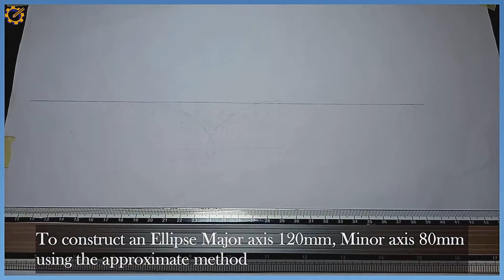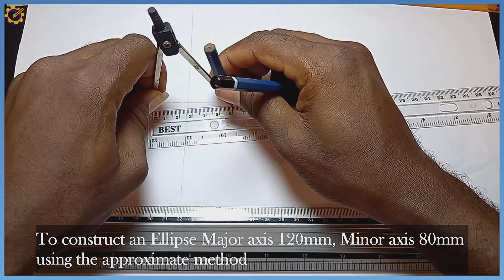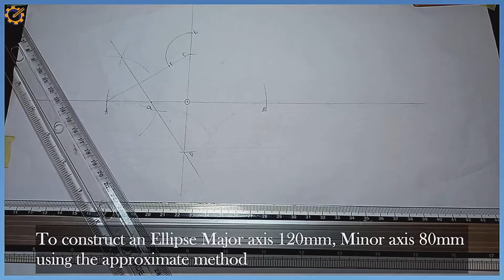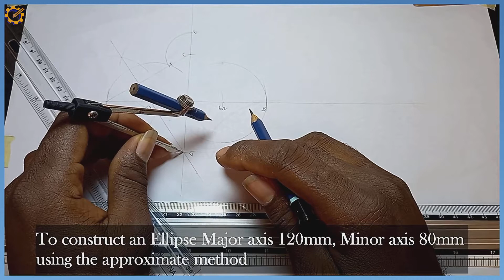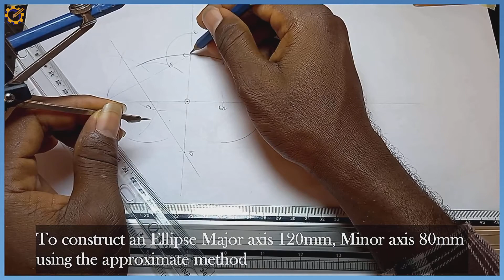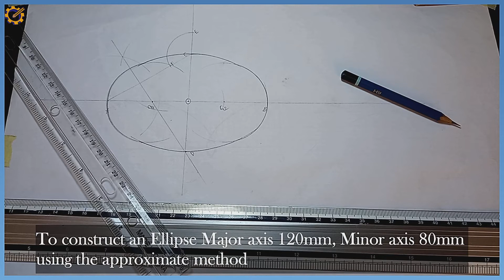Ellipse using Approximate Method in / Technical drawing / Engineering drawing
This video details the construction of an Ellipse using the approximate method or four point method.